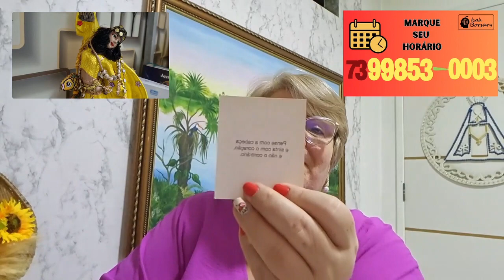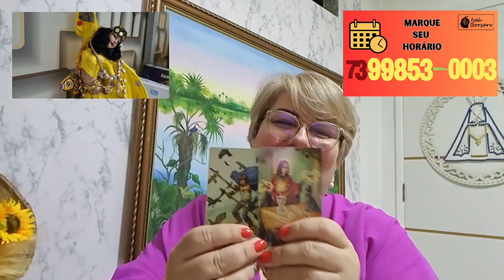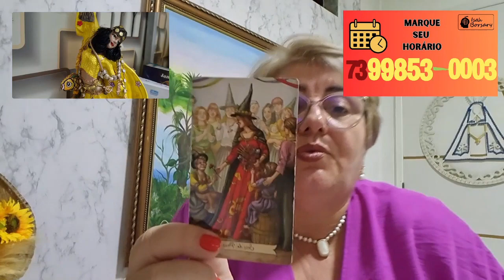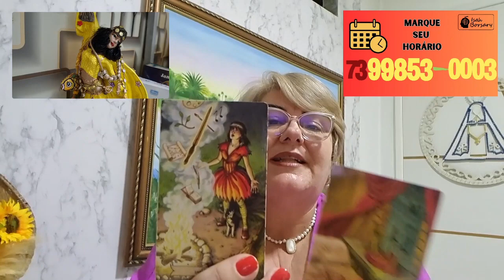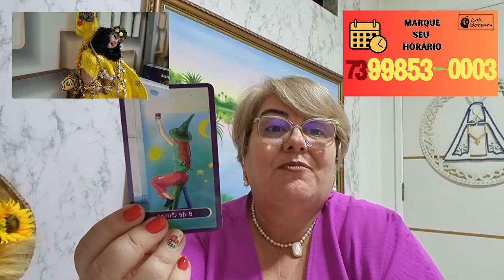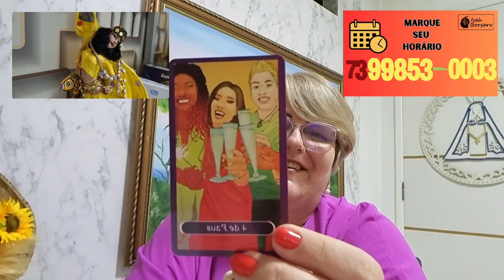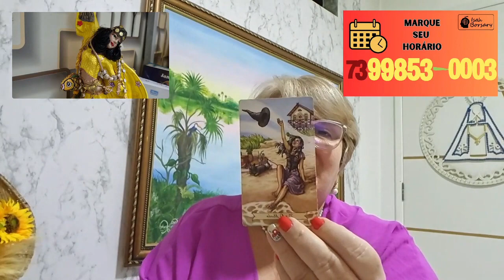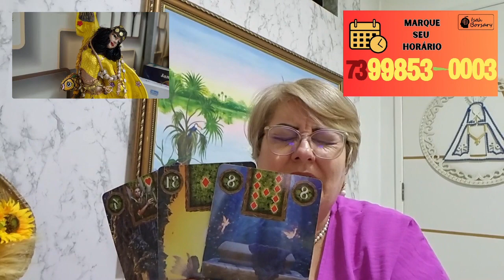GÊMEOS - AGOSTO/23 - Leitura de arrepiar - Você vai comemorar!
@Isah Borsary  - Cigana Isolde  - Terapias Holísticas